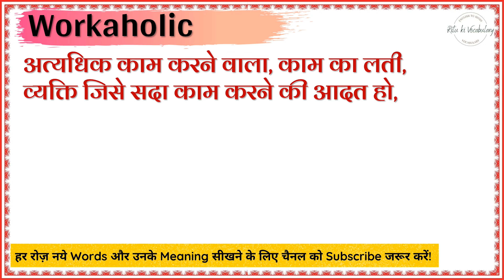workaholic meaning in Hindi | workaholic ka kya matlab hota hai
इस वीडियो में आप workaholic का हिंदी में मतलब समझेंगे और साथ में workaholic का pronunciation भी सीखेंगें यानि की आप workaholic के अर्थ के साथ साथ ये भी सीखेंगें की workaholic को कैसे बोले या workaholic को बोलने का सही तरीका क्या है |

तो बस एक मिनट में सीखिए workaholic को|
Let’s learn Hindi Meaning of workaholic in detail.

Solve Query:
workaholic का हिंदी में अर्थ होता है
अत्यधिक काम करने वाला, व्यक्ति जिसे सदा काम करने की आदत हो, काम का लती

workaholic को इन उदाहरणों से और अच्छे से समझ सकते हैं
He is not, however, a complete workaholic.
हालाँकि, वह पूरी तरह से अत्यधिक काम करने वाला नहीं है।

Your weakness then may be that you are a workaholic.
तब आपकी कमजोरी यह हो सकती है कि आपको काम का लती हैं।